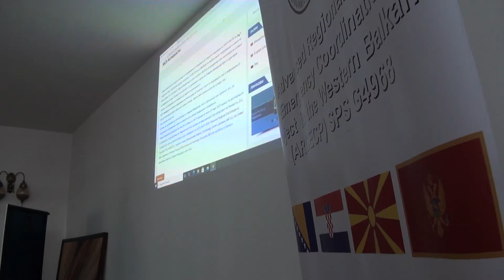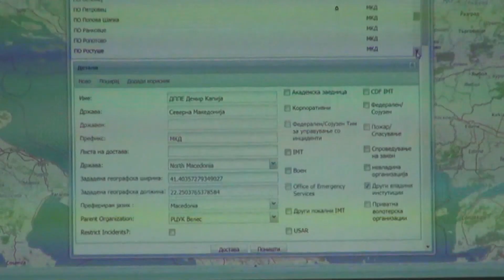DOKUMENTARISTICKI INSERTI CUK NIKS AKTIVNOSTI STRUGA DRAGI TARCUGOVSKI 16 02 2021 cuk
ЦУK - Работилница за голема НАТО вежба
и работна посета на РЦУК Струга

На 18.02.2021 година в.д. директорот на Центарот за управување со кризи, Стојанче Ангелов, имаше работа посета во Струга, при што, прво имаше воведно обраќање на Работилница во контекст на подготовките за финалната конференција на НАТО ЕАДРЦЦ вежбата „СЕВЕРНА МАКЕДОНИЈА 2021 – НАТО СПС НИКС“ во Струга. Веднаш по дискусијата, посети дел од планираните вежбовни точки, кои според вежбовното сценарио се предвидени за реални вежби на странските и домашни тимови за спасување на вода. Потоа, Ангелов, оствари и работна средба со вработените на Регионалниот центар за управување со кризи Струга, при што се запозна непосредно и со дел од работата и активностите на територијата што ја покрива регионалниот центар.

Во поглед на вежбовните претстојни активности, Центарот за управување со кризи со повеќеслојни општествени, конференциски и теренски активности поврзувајќи ја и науката и професионалците и од владиниот и од невладиниот сектор од областа на кризн менаџмент, одбрана и безбедност, организира, реализира и координира државен и меѓународен континуитет на НАТО проектот „Напредна регионална координација при цивилни итни состојби во Западен Балкан“. Проектот произлегува од Програмата на НАТО – „Наука за мир и безбедност“ (СПС - SPS) и од веб-базираната платформа „Следна генерација систем за командување и управување со инциденти (НИКС - NICS). Во таа насока е и одржувањето на конференциско-теренска работилница на Носечката група за имплементација на НИКС на национално ниво, на тема „Подготовки за финалната конференција на НАТО ЕАДРЦЦ (NATO EADRCC) вежбата „СЕВЕРНА МАКЕДОНИЈА 2021 – НАТО СПС НИКС (NATO SPS NICS)“ во функција на претстојната вежба во Струга. Учествуваат повеќе учесници од субјектите од Системот за управување со кризи, организирани во неколку вида носечки групи за активности. На работилницата зедоа учество и професори од Универзитетот на Југоисточна Европа, почитуваните: д-р Висар Шеху, д-р Адриан Бесими, д-р Агрон Чауши и д-р Дашмир Истрефи. Покрај групата за непосредна реализација на работилницата, членови на посебните носечки група за теренски активности се од: МВР, ДЗС, ЦКРСМ, ЕВН, ИОМ, општините Охрид и Струга и од ЦУК.

На работилницата, под водство на кодиректорот на проектот д-р Урим Вејсели, прво се дискутираше за можностите на дел од 15-етината посебни локациите одредени како точки за вежбовните активности, со посебен акцент на командната и сместувачка точка - База за операции. Дискусијата, заедно со теренската заедничка директна опсервација на дел од локациите доведоа до заклучоци за можностите на локациите, за нивно доуредување и за конкретизирање на дел од целите на вежбовните точки. Посебна дискусија беше развиена за наредните претстојни активности на ниво на носители на планирачките тимови за спроведување на вежбата од нашата држава и носители планирчки тимови од НАТО ЕАДРЦЦ. Притоа, беа најавени и наредните активности меѓу коишто е и претстојната идна работна средба во Домот на армијата во Скопје. Инаку, за време на сите активности при овој голем настан, организиран и координиран од ЦУК, беа преземени и запазени сите безбедносни и здравствени мерки за заштита од вирусот „КОВИД 19“, согласно здравствените протоколи.